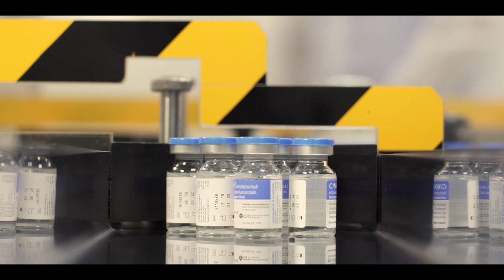Emprendedores VS Bloqueo - Tamy Boggiano (Dir. de Desarrollo de Procesos del CIM)